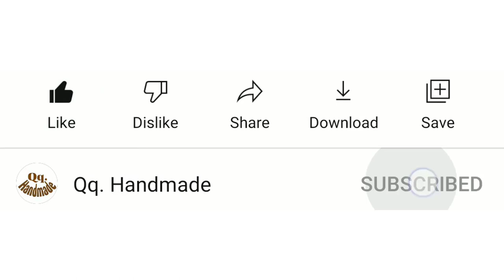Qq. Handmade - How To Make Guzmania Flower From Ribbon | Hướng Dẫn Làm Cây Phong Lộc Hoa Từ Ruy Băng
👉 This video I want to show you how to make Guzmania Flower From Ribbon

 ***List of materials:
- Satin Ribbon
- Green Floral Tape
- Yellow Floral Tape
- Floral Wire
- Double Tape
- Toilet Paper
- Scissors

Guzmania Rondo flowers scientific name is Guzmania lingulata from the humid rainforests of Central and South America. Guzmania Rondo tree symbolizes luck, success in life and work, brilliant flowers help balance prosperity and bring wealth to the homeowner. In this video I will show you how to make a Guzmania Rondo flower from ribbon. Ribbon flower is one of the easy-to-make, durable flowers, the color of the flower is made from glossy and eye-catching ribbons. Making a flower pot of Guzmania Rondo by hand using ribbon with ingredients that are extremely easy to find, the resulting ribbon flower product is sure to make you extremely satisfied. Hopefully the video tutorial on how to make Guzmania Rondo flowers with ribbon will help you. Handmade channel.

 How to make Guzmania Flower from the ribbon, making Guzmania Rondo Flower with ribbons, handmade ribbon flowers, making handmade flowers, making flowers with ribbons, making flowers from ribbon,